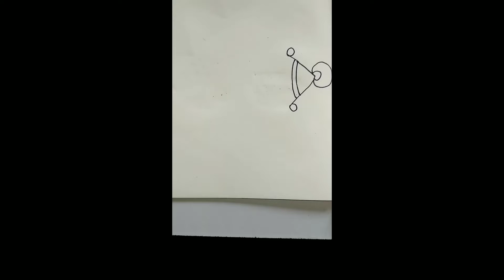A से ड्राइंग बनाना सिखाएं आसानी से|Dipaavali drawing painting coloure pencils Sketch beautiful arts🪔